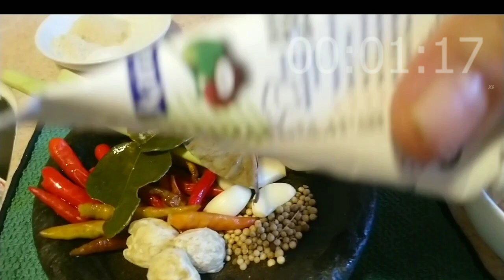Cara masak Daun Singkong dimasak Santan// Tambahkan 2.bahan ini dijamin uenakkk‼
Resep Daun Singkong dimasak Santan// Tambahlah 2.Bumbu ini dijamin uenakkk‼
 hay temen"jumpa lagi di channel @Belajarvlogmasak
kali ini saya mau membagikan cara masak Daun singkong dimasak santan yg enak dan gurih

penasaran gimana cara mengolahnya
yuuck tonton videonya sampai selesai supaya gak
gagal faham jangan diskip yaaa???

yg sudah mendukung channel saya,
saya ucapkan banyak terimakasih dan yg baru menemukan channel saya atau baru menonton video saya mohon dukungannya ya??

supaya saya lebih semangat lagi membuat kontennya

like_coment_and_my_youtube_chenl___________subscribe terimakasih,🙏🏻🙏🏻